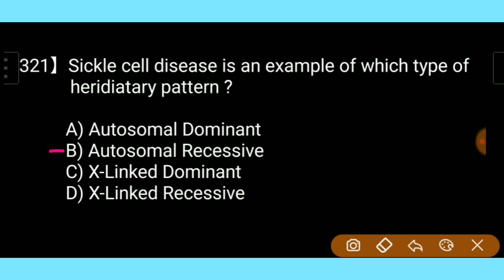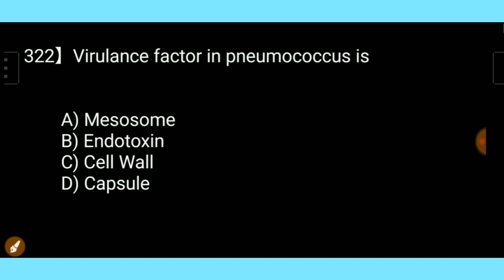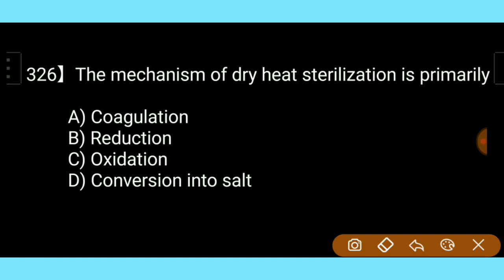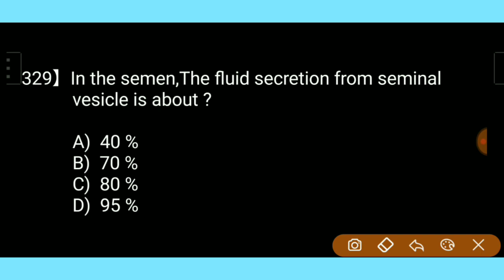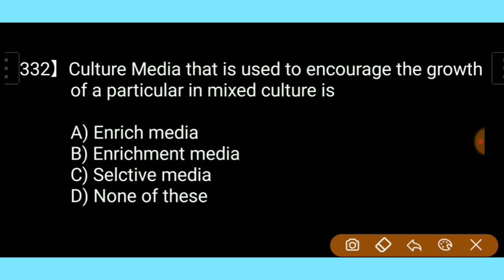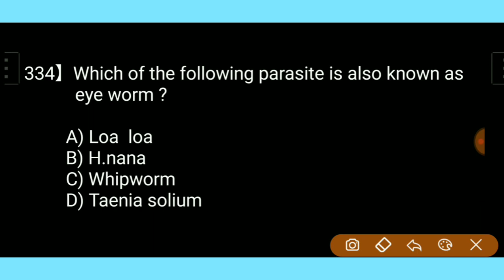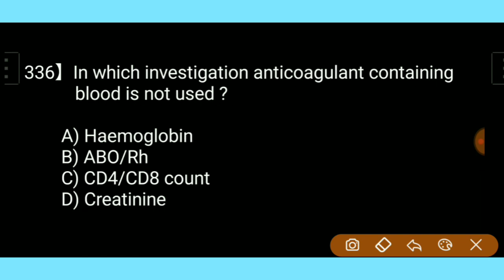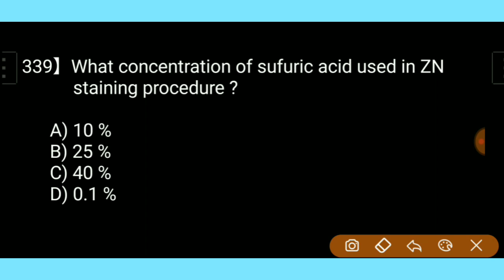1000 Question || Episode : 17 || mcq for Laboratory technician || Lab assistant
1000 Question || Episode : 17 || mcq for Laboratory technician || Lab assistant

This video contain 20 question watch all question which is very needful you

For Telegram Channel type ⬇️⬇️
Lab tech information

So watch whole this video till end

Medical laboratory video
Health video
Paramedical
Laboratory technology
Laboratory technician
Laboratory assistant
lab technician
lab assistant
medical laboratory technician
medical laboratory assistant
laboratory attendance
laboratory superintendent
anatomy
physiology
immunology
blood bank
pathology
microbiology
antigen
antibody
biochemistry
Haematology
Phlebotomy
cleanical chemistry
histopathology
general Science
blood bank technician
histopathology technician
mcq for laboratory technician
job for laboratory technician
railway NTPC
Railway NTPC lab tech exame
railway NTPC lab assistant exame
railway exame paper solution
railway exame paper
video for laboratory technician
paper for laboratory technician
paper solution for laboratory technician
lab study
model questions for laboratory technician
model paper for laboratory assistant
previous exame paper for lab tech
previous exame paper for lab assistant
gpat
dsssb
nhm
mls
mlt
bmlt
dmlt
GPET
DSSSB
NHM
MLS
MLT
DMLT
BMLT